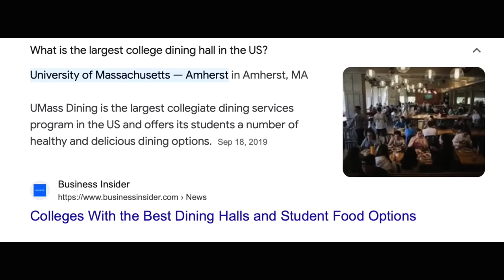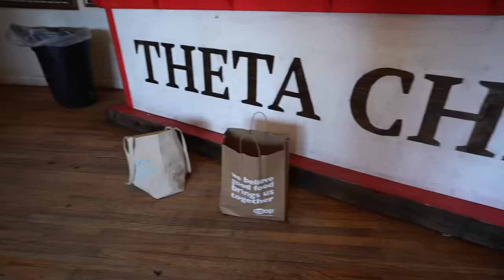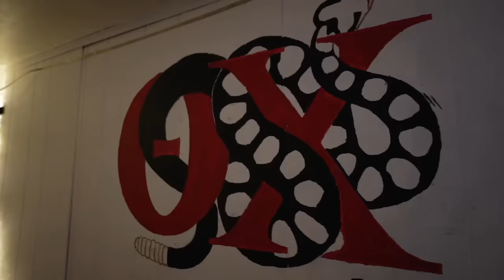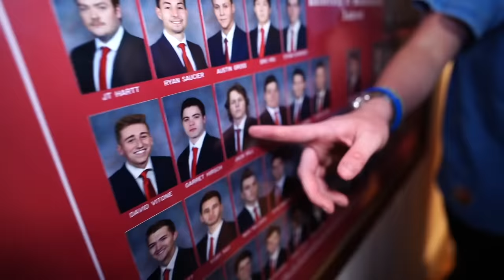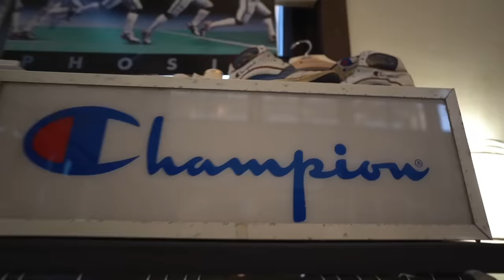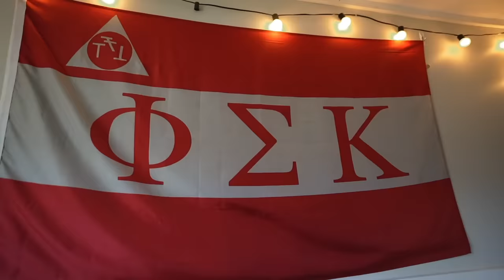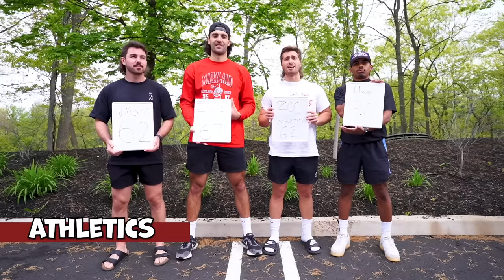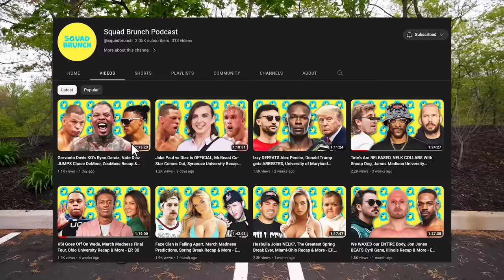University of Massachusetts | BUZZIN ACROSS AMERICA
The 13TH stop on Szn 4, we made it to the ZOO, more specifically the University of Massachusetts. Let's see if they can show up for all the small town colleges and compete with the big dawgs like Alabama, Florida State, Penn State and More. Buzzin Across America Season 4, LETS FUCKING GOOOO.

8:30PM EST - EVERY THURSDAY